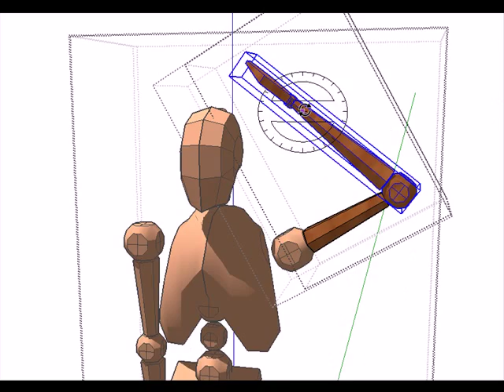sketchup action figure figureup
FigureUp is Action Figure for Sketchup.
Make your Own Pose with Sketchup.